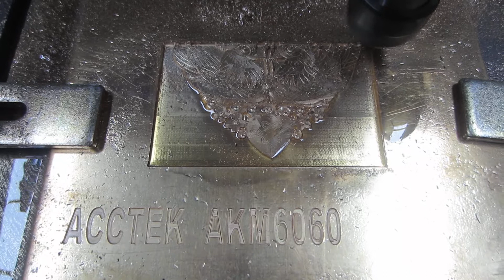metal engraving machine AKM6060 Part2